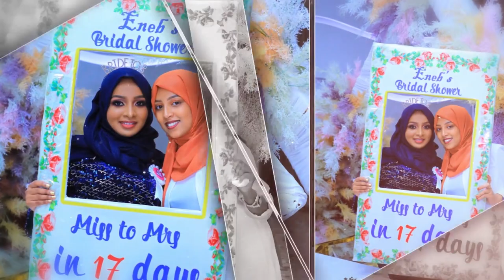Eneb 's Bridal Shower - የኢነብ ደማቅ የሂና ፕሮግራምን ይመልከቱ (የቅድመ ሠርግ ፕሮግራም) ክፍል 1